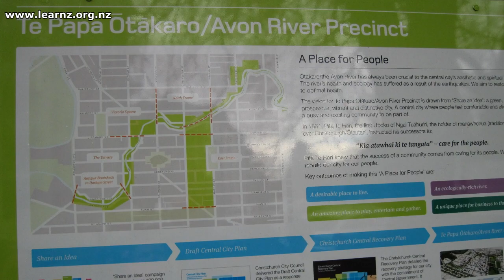Otakaro Avon River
Explore two of the tributaries of the Avon River and discover why this river was important to both Māori and Europeans.
1. Why is the name Waimairi confusing?
2. How did the Northern tributary to the Ōtākaro/Avon River get its name?
3. How did Māori and Europeans use Ōtākaro/Avon River?